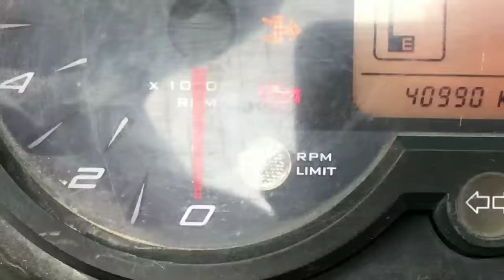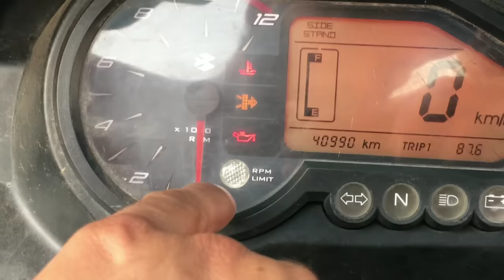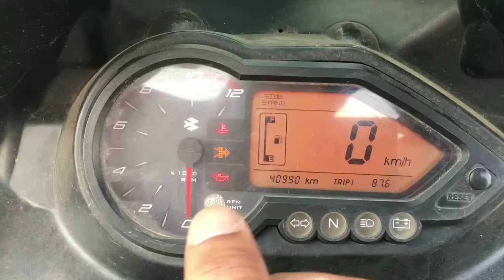PULSAR 220 METER FULL DETAIL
bajaj pulsar 220 speedometer full detail, 2015 model